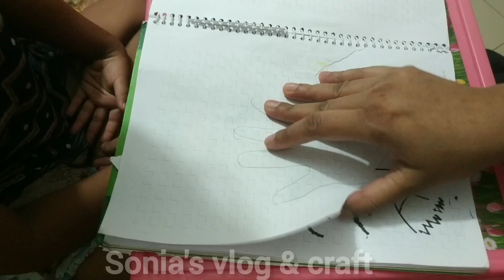বাচ্চাদের এভাবে উৎসাহ দিতে পারেন।। special tips and tricks for smart parenting.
smart parenting idea
tips and tricks for smart parenting
বাচ্চাকে যেভাবে উৎসাহ দেবেন
kids mind control idea 2024
drawing tips for kids
Bangladeshi blogger
Village Life video
My daily routine and activities
Morning to night activities